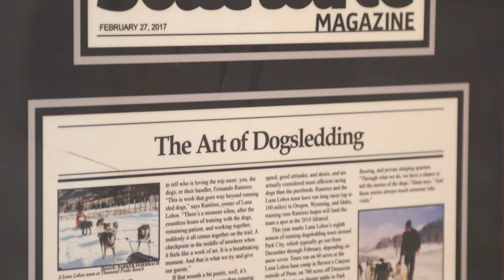Luna Lobos Dog Sledding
Dog sledding in Park City, Utah! Park City’s family owned and operated kennel. We believe that our pack should be dogs first and sled dogs second.  Our philosophy is that every dog should live life, and that living a good life is a work of art. Our unique experience is designed to offer families a deeper look into the world of sled dogs.  Join us for a more complete year round package at our beautiful ranch.  We offer more than just a ride, you will get to experience what dog sledding is really all about. It is an adventure the whole family can enjoy!